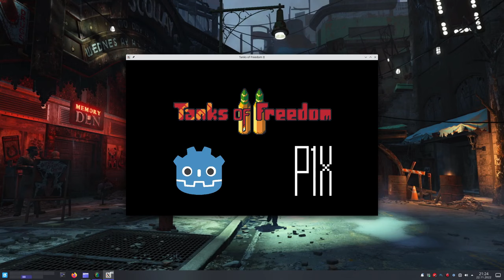Tanks of Freedom - No Commentary - IndieDev plays IndieGames